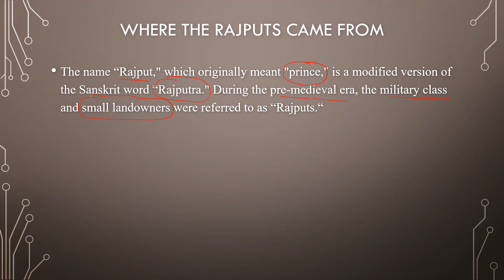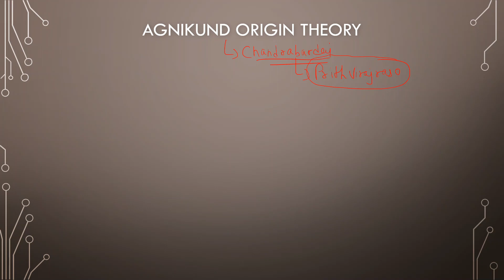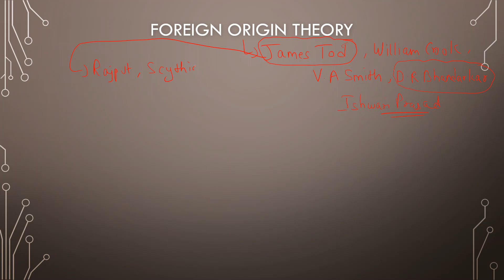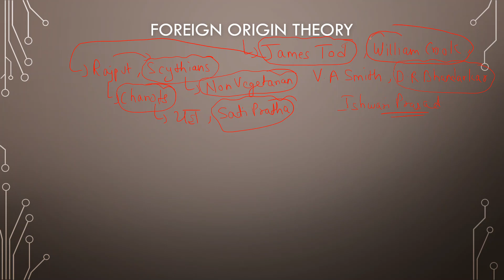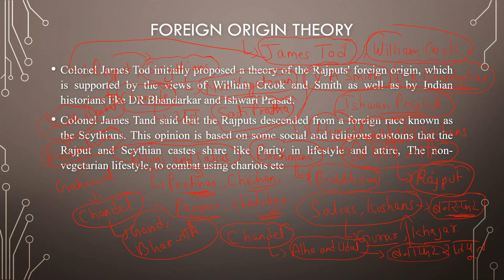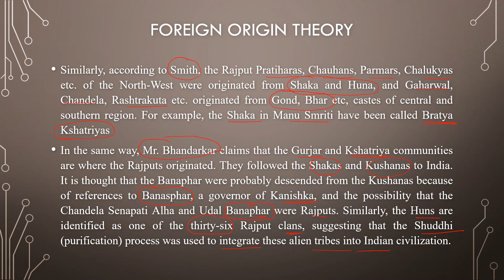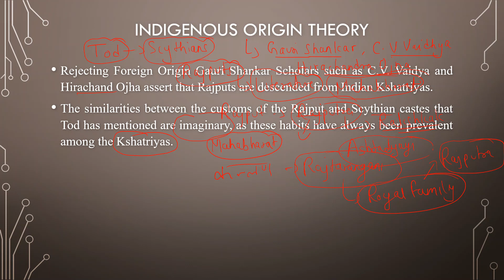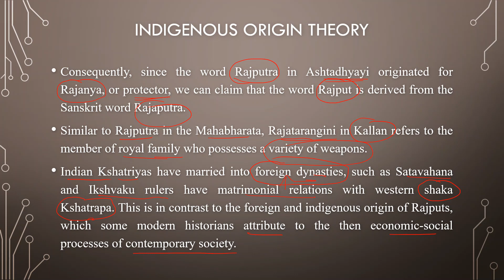L48 - ORIGIN OF RAJPUTS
Where the Rajputs came from:
The name “Rajput," which originally meant "prince," is a modified version of the Sanskrit word “Rajputra." During the pre-medieval era, the military class and small landowners were referred to as “Rajputs.“
There is a tremendous deal of disagreement among scholars over the origins of the Rajput class; three main views are presented in this regard.
Theory of Origin from Agnikunda (Fire-Pit)
Foreign-Origin Theory
Indigenous-Origin Theory

AGNIKUND ORIGIN THEORY:
Chandrabardai described an incident about the Rajputs' origins in Prithvirajaraso. The story is that after Parashurama's destruction of all the Kshatriyas, the fear of the demons grew on Earth. Lord Brahma Sage Vashistha then ordered a yajna on Mount Abu, where the three warriors Pratihara, Chalukya, and Parmar rose to participate, but they were unable to defeat the demons. The demons were then driven to the Patalaloka by Vaishishtha's creation of Chahamana (Chouhan) from a new Yajna.

FOREIGN ORIGIN THEORY:
Colonel James Tod initially proposed a theory of the Rajputs' foreign origin, which is supported by the views of William Crook and Smith as well as by Indian historians like DR Bhandarkar and Ishwari Prasad.
Colonel James Tod said that the Rajputs descended from a foreign race known as the Scythians. This opinion is based on some social and religious customs that the Rajput and Scythian castes share like Parity in lifestyle and attire, The non-vegetarian lifestyle, to combat using chariots etc
William Crook claimed that a large number of foreign castes were present in Indian society at the period, supporting this theory. The Buddhist atheist group was hated by the brahmins. As a result, they assigned certain foreign castes a place in the Indian varna system and organized them through purifying rites. They became known as Rajputs.
Similarly, according to Smith, the Rajput Pratiharas, Chauhans, Parmars, Chalukyas etc. of the North-West were originated from Shaka and Huna, and Gaharwal, Chandela, Rashtrakuta etc. originated from Gond, Bhar etc, castes of central and southern region. For example, the Shaka in Manu Smriti have been called Bratya Kshatriyas
In the same way, Mr. Bhandarkar claims that the Gurjar and Kshatriya communities are where the Rajputs originated. They followed the Shakas and Kushanas to India. It is thought that the Banaphar were probably descended from the Kushanas because of references to Banasphar, a governor of Kanishka, and the possibility that the Chandela Senapati Alha and Udal Banaphar were Rajputs. Similarly, the Huns are identified as one of the thirty-six Rajput clans, suggesting that the Shuddhi (purification) process was used to integrate these alien tribes into Indian civilization

INDIGENOUS ORIGIN THEORY:
Rejecting Foreign Origin Gauri Shankar Scholars such as C.V. Vaidya and Hirachand Ojha assert that Rajputs are descended from Indian Kshatriyas.
The similarities between the customs of the Rajput and Scythian castes that Tod has mentioned are imaginary, as these habits have always been prevalent among the Kshatriyas.
Furthermore, there is no proof that any caste bearing the names Khazar or Gurjar ever invaded India. Furthermore, if these castes arrived in India alongside the Huna and Kushana, why aren't they mentioned in any literary works? For instance, the Mahabharata mentions Huna but not Gurjara, and Harshacharit mentions both castes separately. For this reason, it is unjust to regard Rajputs as foreigners due to their ethnicity and customs.
Consequently, since the word Rajputra in Ashtadhyayi originated for Rajanya, or protector, we can claim that the word Rajput is derived from the Sanskrit word Rajaputra.
Similar to Rajputra in the Mahabharata, Rajatarangini in Kallan refers to the member of royal family who possesses a variety of weapons.
Indian Kshatriyas have married into foreign dynasties, such as Satavahana and Ikshvaku rulers have matrimonial relations with western shaka Kshatrapa. This is in contrast to the foreign and indigenous origin of Rajputs, which some modern historians attribute to the then economic-social processes of contemporary society.